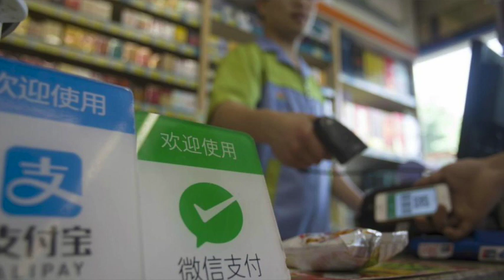南非新病毒令世界大乱；荷兰疫情措施新闻发布；荷国王森林花费纳税人多少？中国痛骂立陶宛，官方不出席冬季奥运；又有美国议员访台；支付宝等明年新规定（晚间新闻|荷兰粤语频道）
南非新病毒令世界大乱；荷兰疫情措施新闻发布；荷国王森林花费纳税人多少？中国痛骂立陶宛，官方不出席冬季奥运；又有美国议员访台；支付宝等明年新规定